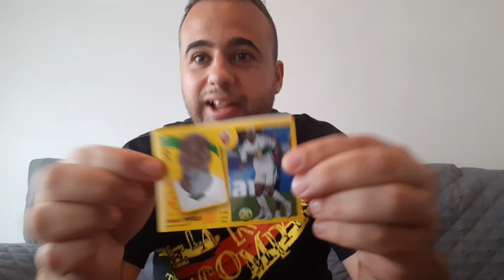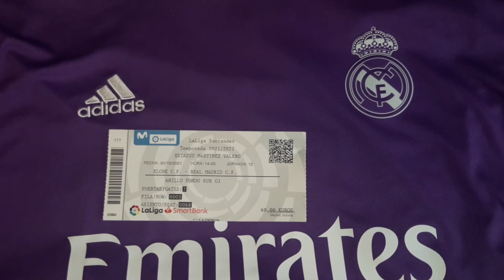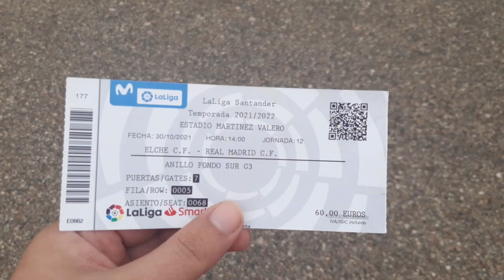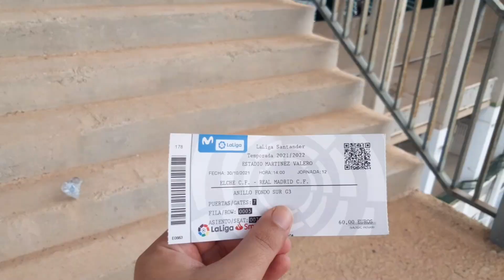VLOG: ELCHE C.F - REAL MADRID C.F | LIGA SANTANDER